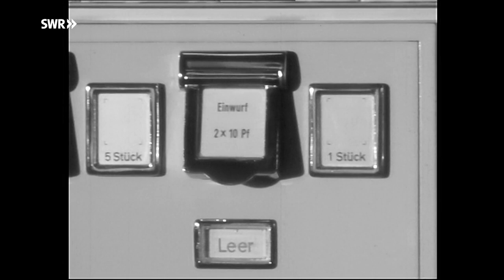Briefsortieranlage im Jahr 1961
In Freiburg wurde ein neues Hauptpostamt gebaut mit modernsterTechnik bei der Briefsortierung und Briefverteilung. (Eindrücke vom Postamt einen Tag vor Einweihung)